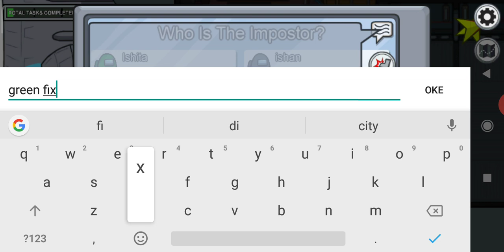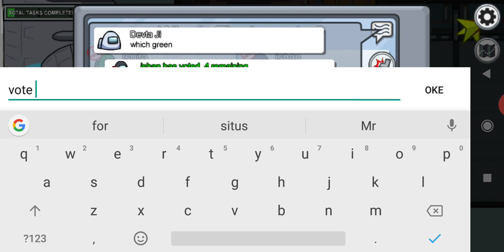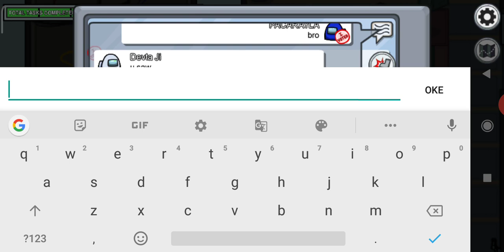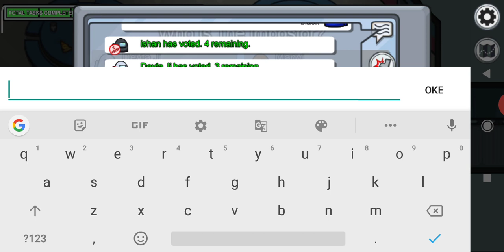Main among us kena fitnah